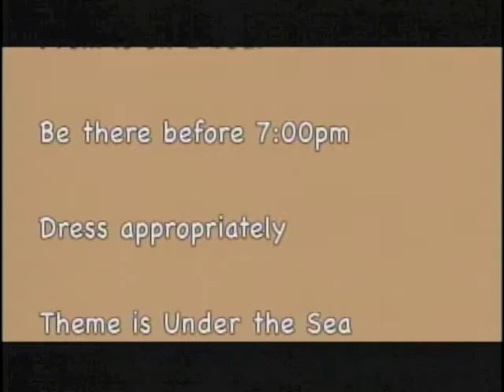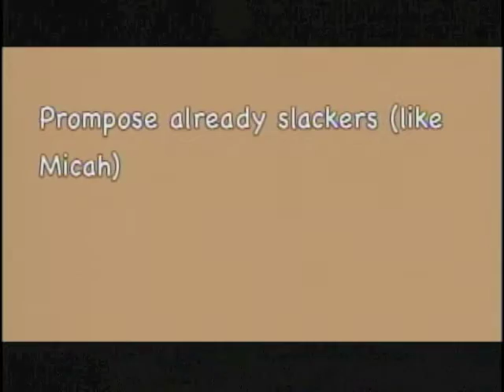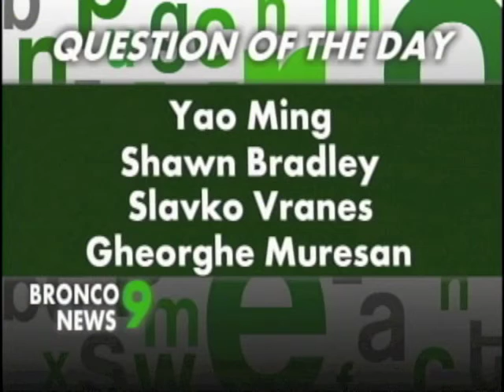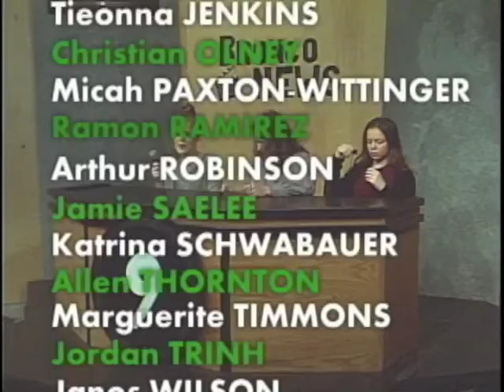PCTV Bronco News 4.22.2016